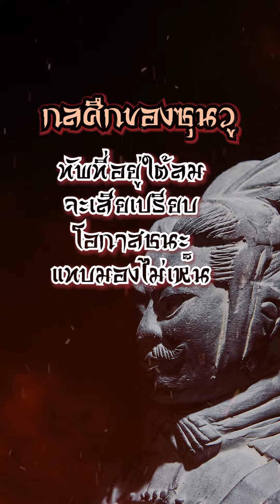ขงเบ้งเรียกลม แท่น 7 ดาว